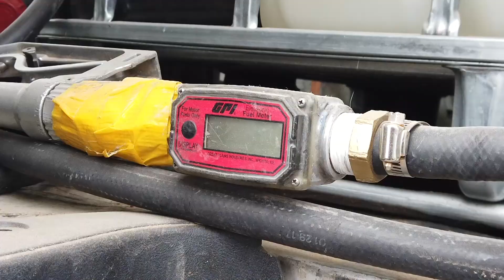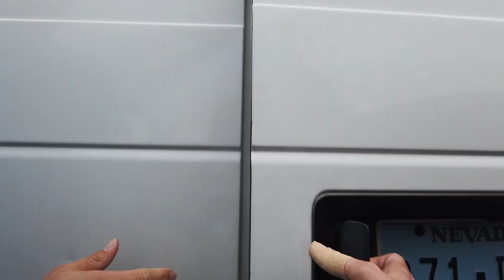Fuel Thefts -- A Dangerous Crime Wave!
LVMPD Lt. Shane Womack describes a serious crime trend in Las Vegas.  In recent weeks, LVMPD detectives have arrested dozens of suspects, confiscated numerous vehicles, and seized thousands of gallons in stolen fuel.  Most of the cases follow the same pattern:

1)            Regular vehicles such as pickup trucks and vans are modified to conceal huge supplemental tanks that can hold up to 300 gallons each.
2)            The tanks are filled up with gasoline or diesel at local gas stations.
3)            The buyers are using stolen credit cards cloned as a result of nation-wide “skimming” crimes.  Many of the cards are from out of state.
4)            The fuel is re-sold at a discount, pumped directly from the modified vehicles, or from illegal holding tanks in the garages or backyards of local residences.

LVMPD Financial Crimes detectives, in cooperation with the Clark County and City of Las Vegas fire departments, the Secret Service, and other agencies, are working hard to fight this crime trend.  Beyond the normal type of financial crime, this one involves a huge potential danger to the general public.  Gasoline is highly flammable – and the transportation, storage, and distribution of large amounts poses an obvious risk to the public.

Clues to look for include the following:

1)            Truck/van modified with a second fuel intake, often added directly above or below the standard fill-up door.
2)            Multiple payment cards being swiped at the gas pump.
3)            Vehicles filling up with gas at a residential location.

Depending on the circumstances, anyone who sees something suspicious or potentially dangerous should contact LVMPD by calling 3-1-1 or 9-1-1, or by contacting our Fuel Theft squad directly at (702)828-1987.   Tips leading directly to an arrest or indictment processed through Crime Stoppers may be eligible for a cash reward.